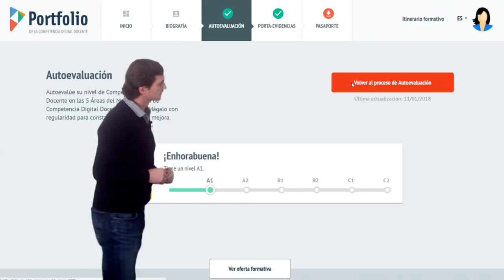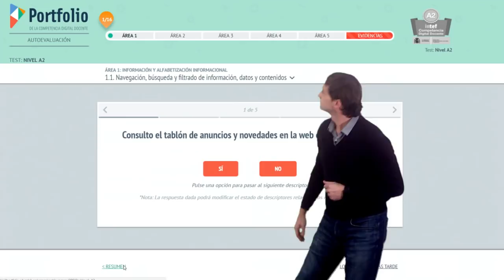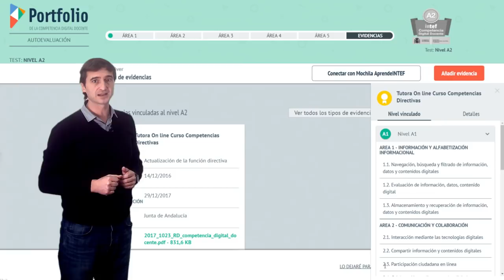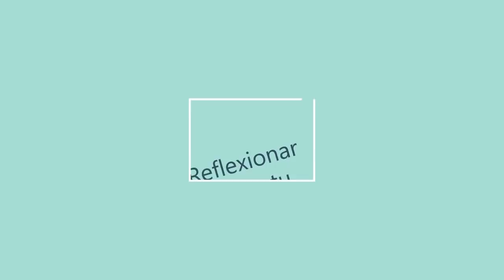2. La Autoevaluación en el Portfolio de la Competencia Digital Docente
Recorrido por la Autoevaluación en lína del Portfolio de la Competencia Digital Docente.
Para comenzar a autoevaluar tu propia competencia digital docente, y reflexionar sobre la misma, visita